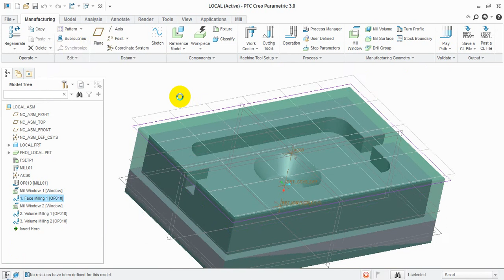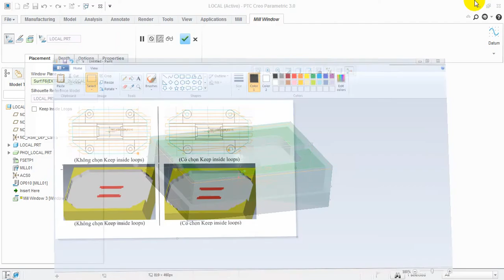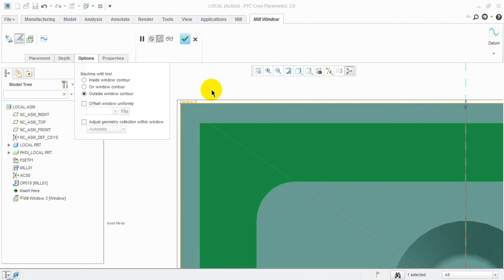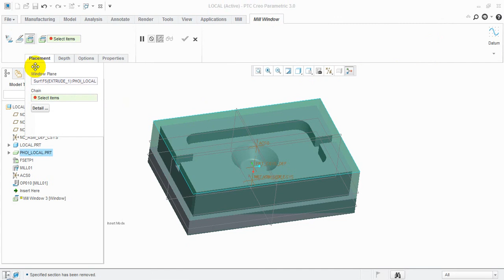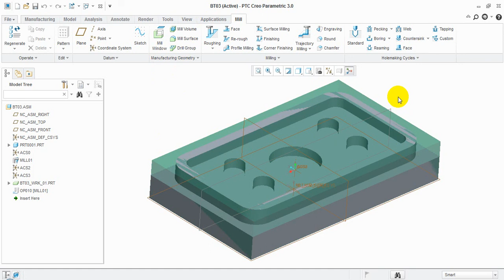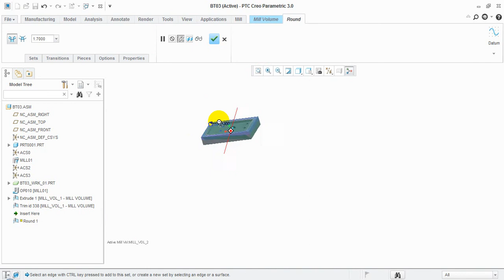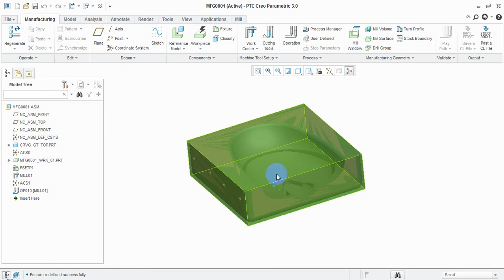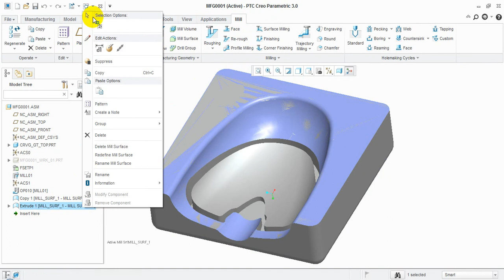Bài 5 - Tạo vùng và gia công MILL WINDOW MILL VOLUME MILL SURFACE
Video hướng dẫn các bạn sinh viên bước đầu làm quen với lập trình gia công trong PTC Creo 3.0